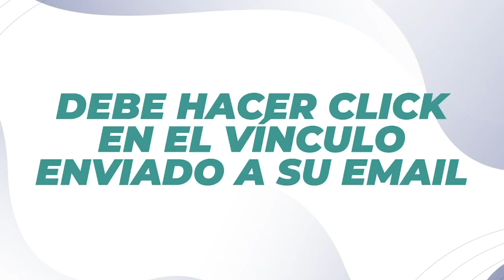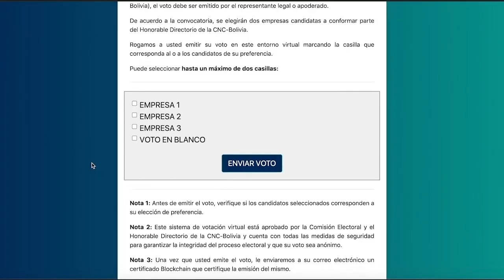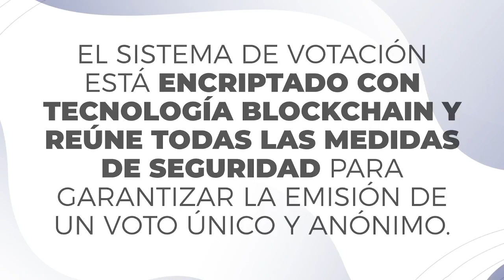6 PASOS PARA VOTAR EN LÍNEA | ELECCIONES DIRECTORIO 2021 - 2023 | CNC BOLIVIA